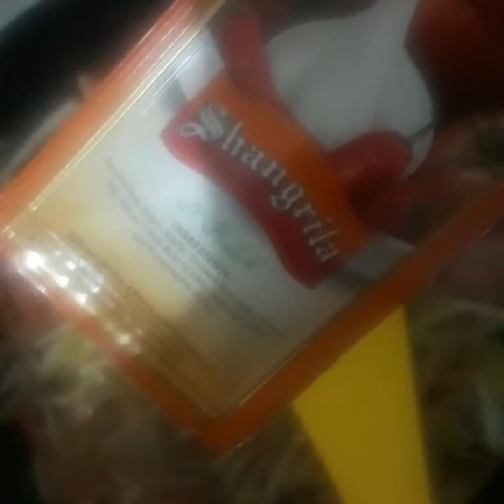Chiken Chowmin# by Master Chief#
Stay  home save lives and must be be productive do what to u want to be master in...stay blessed and stay positive😚😚